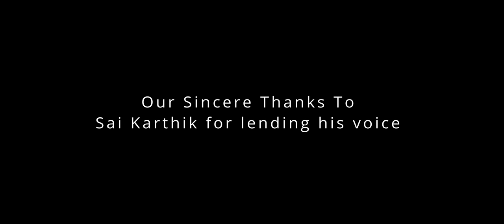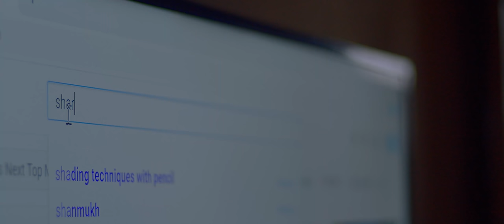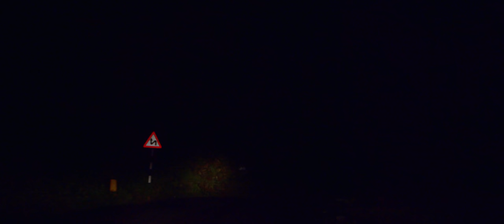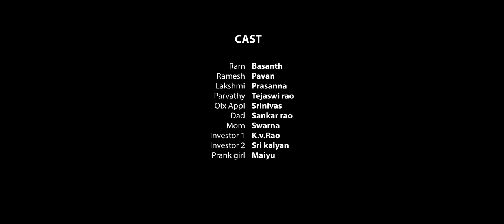Kerala kutty telugu short film || 16mm creations || Chandu ledger|| tejaswi rao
Three wannabe entrepreneurs starts an startup then a kerala girl joined there team , then how there life turned is all about kerala kutty

swarna
Srinivas
k.v. rao

Crew:
Written shot directed and edited by chandu ledger
Produced by : Shiva tej Naidu
Production Manager : PSR.Mani
Singer : Tulasi krishna
Lyrics: Aj